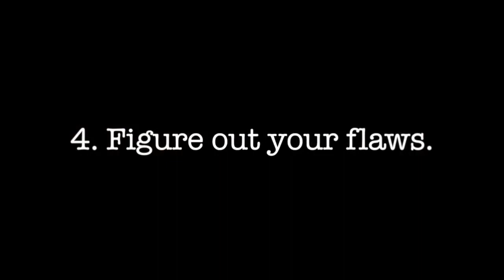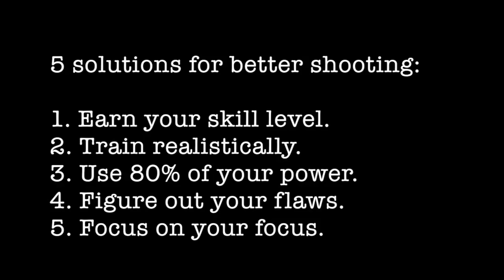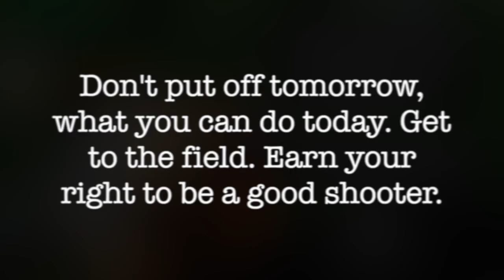How To Shoot A Football With Power and Accuracy For Beginners | Curve & Straight Shots Explained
You've probably searched for advice on how to shoot a football before and maybe you found some good advice but you don't seem to be improving your shooting technique?

If so...

I'll explain why you're shooting skills are not improving. I'll also show you a few simple tweaks you can use to start getting results right away.

Whether you want to know:

how to shoot a football with power
how to shoot a football with accuracy
how to shoot a football straight or with a curve

All of these principles apply to faster shooting development.

You make this possible when you:

1) LIKE
2) COMMENT
3) SHARE

Other related searches that will find this video helpful:

How To Shoot A Football
How To Shoot A Football With Power And Accuracy
How To Shoot A Football For Beginners
How To Shoot A Football With Power And Accuracy Beginners
How To Shoot A Football With Curve
How To Shoot A Football With Power And Curve
How To Shoot A Football Straight

Dylan Tooby
Progressive Soccer